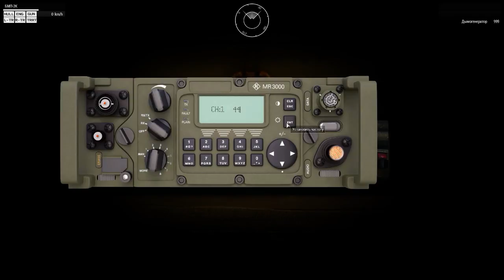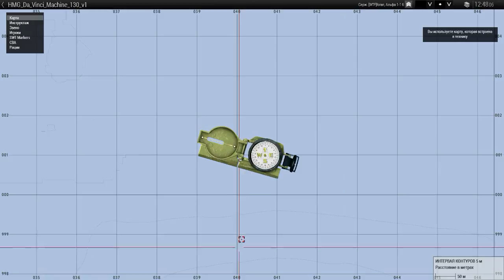Arma 3 Da Vinci Machine одинокий стрелок